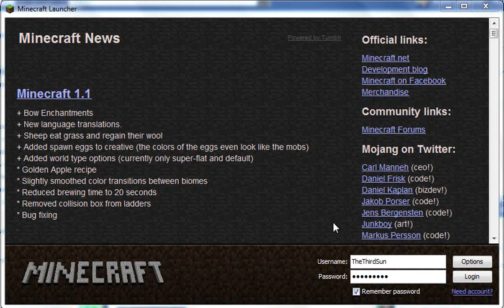mattdamoncraft.wmv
MATT MOTHERFUCKING DAMON CRAFT AW YISS